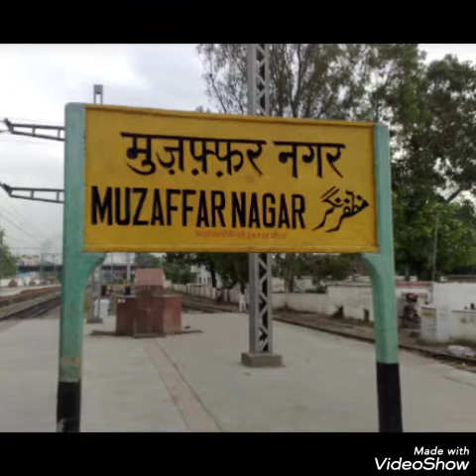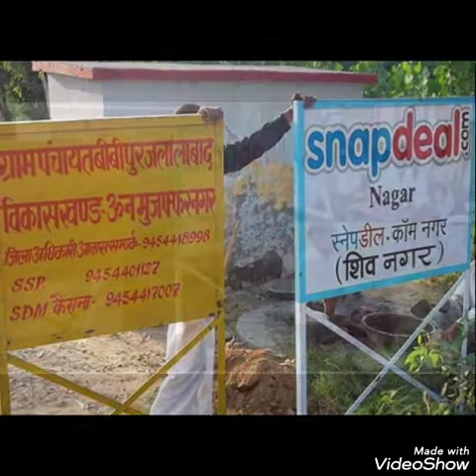YE KAISI JAGAH HAI |Snapdeal NAGAR गाँव का नाम | UNIQUE INDIAN VILLAGES | UTTAR PRADESH